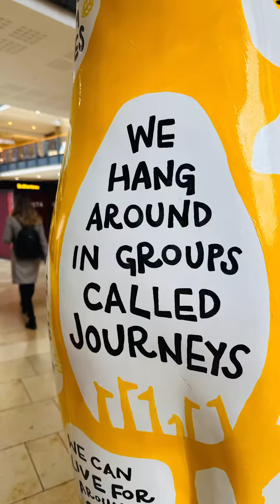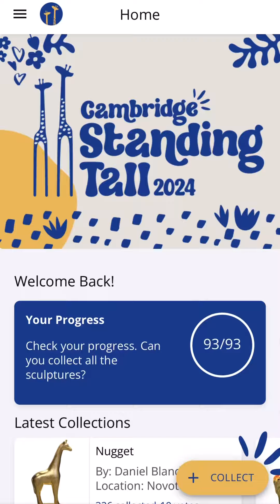The Giraffe Trail in Cambridge - Apr 2024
What a lovely family day we had on Saturday mooching around Cambridge searching for and ticking off fabulous giraffes.  The sun was shining as well so that was a bonus🦒☀️❤️.

We love that a group of giraffes is called a Journey 💕